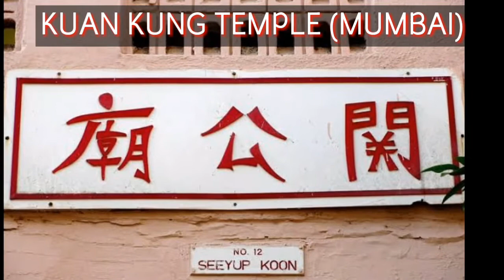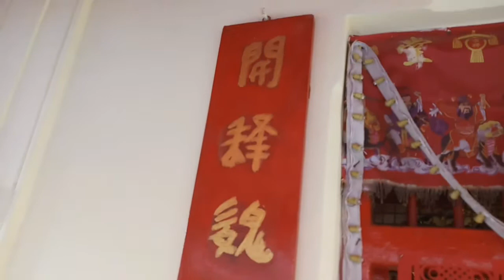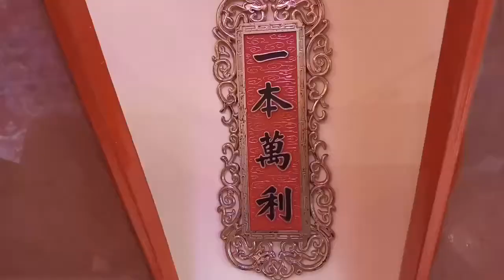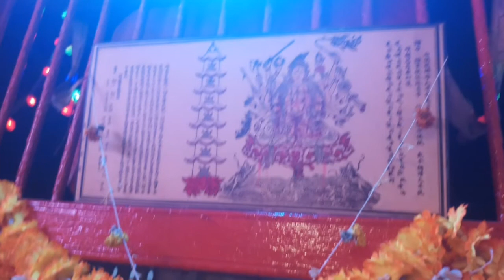KUAN KUNG TEMPLE (MUMBAI'S ONLY SEE YUP TAISHAN TEMPLE BUILT FOR SEE YUP CHINESE COMMUNITY TAISHAN)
The city of Mumbai has always been like a beautiful mosaic of varied cultures, people and traditions. Back in the early 1900s, Mazagaon was home to Mumbai’s thriving See Yup Koon community. Originally from Canton in Southern China, these people moved to India when they were working for the East India Company. They settled in Mumbai as merchants, traders and sailors. In 1962, when the Sino-Indian War broke out, many of the city’s Chinese residents migrated back to China. However, a few families decided to stay on in their homes in what had come to be known as China Town. Today, this place is known as Dockyard Road, Mazagaon.

The beautiful Kwan Kung Temple, the only Chinese temple in Mumbai, is a landmark in the area and a nostalgic reminder of the thriving community that once lived here.

The Kwan Kung Temple, built over 90 years ago, lies nestled in a quaint lane in a two-storey house in Mazagaon. Except for a small wooden gate painted in red, nothing about the ageing building suggests from the outside that there is a a place of worship inside.

On climbing the small wooden staircase to reach the inner shrine, one sees a mural of Fuk, Luk and Sau, the three Chinese gods of blessing, longevity, and prosperity, on the wall.

The entrance to the shrine is adorned with wind chimes, paper lanterns and Chinese calligraphy.

On entering the temple one is greeted by different shades of scarlet. The walls, cupboards, the altar, even the doors and chairs, are all painted red, the most auspicious colour in Chinese culture. Traditional Chinese paraphernalia hang atop the elaborate and intricate altar, and neatly carved figurines sit in front, paying homage to the Chinese god of justice and courage, Guan Gong.

Swathed in silk and protecting the altar is Kwan Tai Kwon, the warrior god, who is believed to remove all obstacles.

A cupboard on the side has traditional joss sticks, paper money and kidney-shaped Jiaobei (moon blocks) for worshippers. Moon blocks are wooden divination tools – each block is round on one side and flat on the other, denoting yin and yang. Ask a question and throw them to the floor – if they fall with the opposite sides up, it means the forces are with you; if not, it means that whatever you’ve asked for is something you should avoid!

Apart from lighting incense sticks and candles while praying, devotees also roll the Chinese fortune sticks before making a wish.

There is a huge board, with files of bamboo sheets fixed under different numbers, in Chinese script. Each number has a corresponding fortune card where people read their fortune, annually.  Following the prayers, the brass bell is rung three times, before chocolates are offered as prasad!
Built in 1919, the temple comes to life during the Chinese New Year and Moon Festival when over 500 Chinese gather to seek blessings. Temple caretaker Albert Tham and his mother spend long hours preparing the temple for the occasion, lighting lamps and arranging fruits and cakes as offerings to the god. They have also made another temple dedicated to Guan Yin, a female deity revered for mercy, peace and wisdom, on the ground floor of the building. Tham, born and brought up in Mumbai, says he has never felt like going back to China.

Outside the temple, the distinctive buildings in the narrow lanes of the once-bustling China Town have ethnic Chinese names on their doors.

Most of them also bear the words See Yup Koon, which literally translates to “inns for sea merchants.”

The little Chinese temple of Kwan Kung is definitely a hidden gem of Mumbai. With swirls of aromatic joss rising from incense sticks, meditative chants playing in the background and warm red colours imparting a comfortable glow, this old-world shrine is like none other in the city. An absolute must visit for history aficionados!